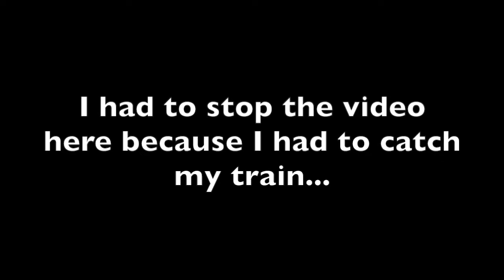Frankfurt S Bahn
Music used Wii-Mii theme song.